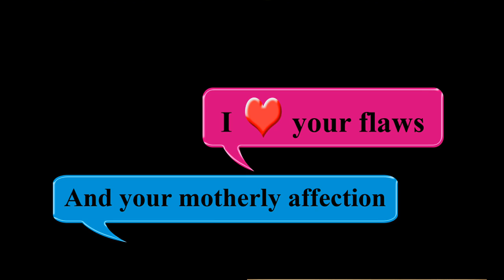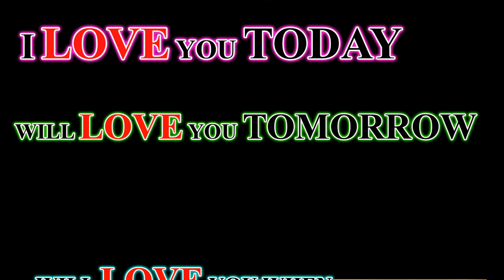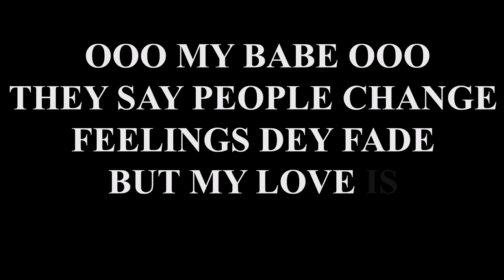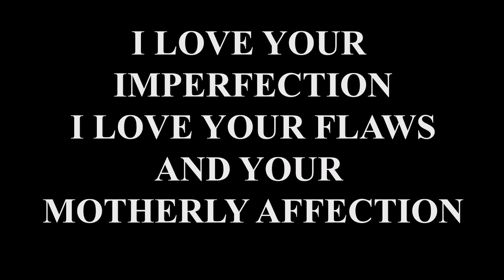Here to Stay - Afriyie Wutah